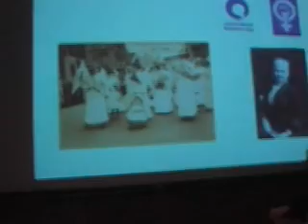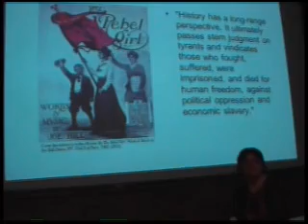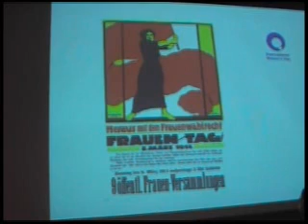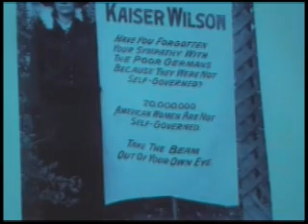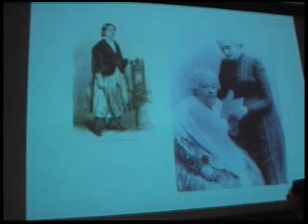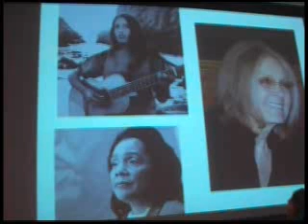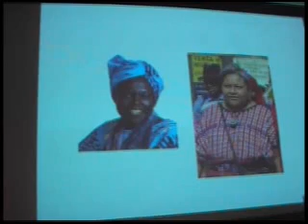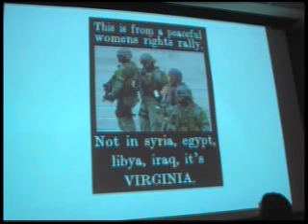The Dream of Equality: Celebrating Women Activists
Rannfrid Thelle, co-chair of Wichita Democratic Socialists, discusses the origins of International Women's Day and the history of womens' movements  to achieve equality.  This was a program on March 7, 2012--a day before IWD.